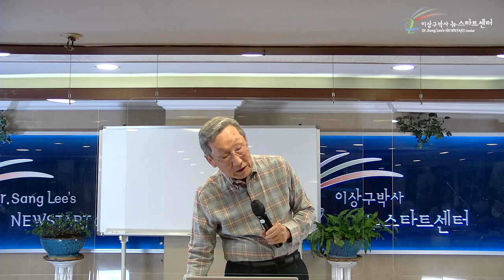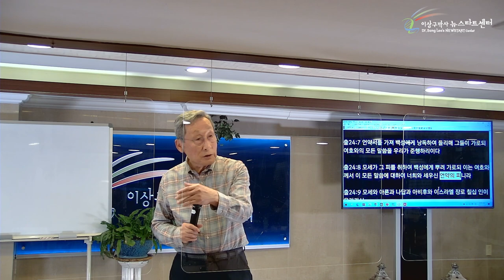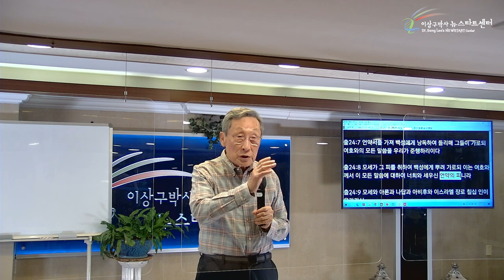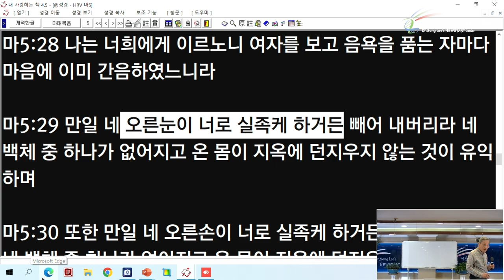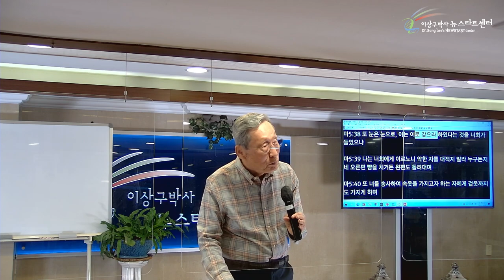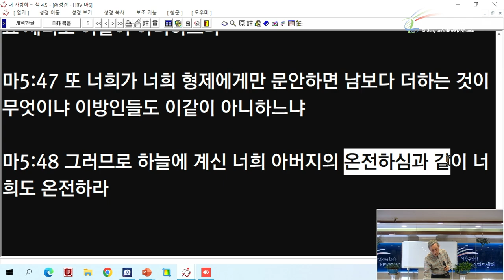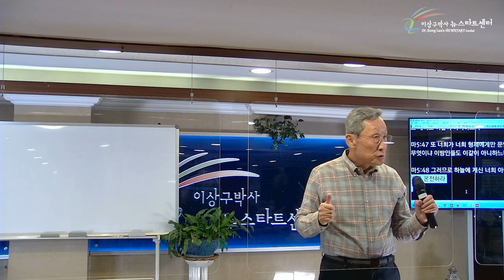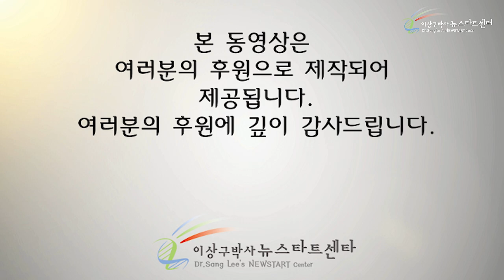[13강] 명령은 죽인다, 약속은 살린다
성경절
출애굽기 24장 4~8절
신명기 9장 9~11절